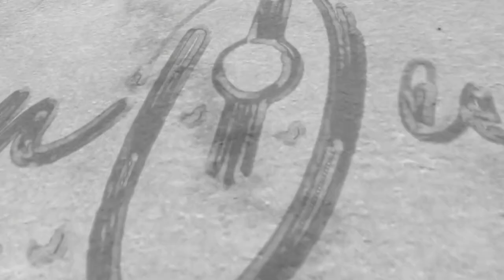مقدمة ياهلا والفين هلا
learnoudonline.ca